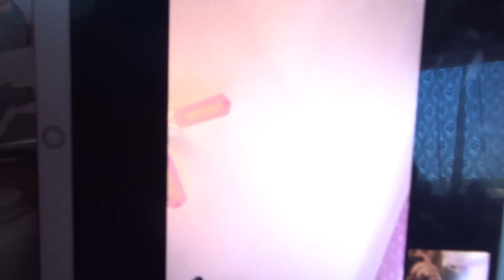Crazy Night At The Park - Weekly Vlog 15 • PsychoUnicorn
Crazy Night At The Park - Weekly Vlog 15
Hope you liked the video!(: